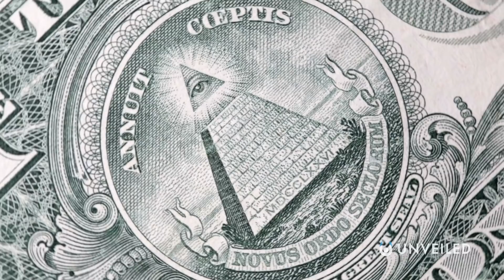What If America Never Went To The Moon? | Unveiled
One of the most remarkable technological achievements in the twentieth century was the 1969 moon landing, when NASA successfully sent Apollo 11 to the moon... But what if that never actually happened? What if Apollo 11 never launched, and the eagle never landed?

In this video, Unveiled asks; "What if NASA never went to the moon?"...